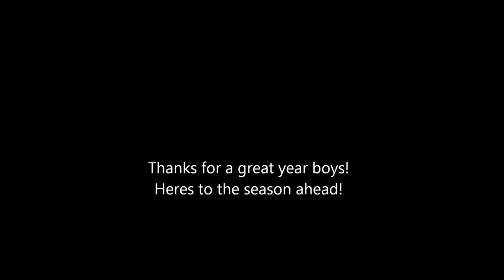Moray RFC Vs Banff RFC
Thanks for a great season boys!